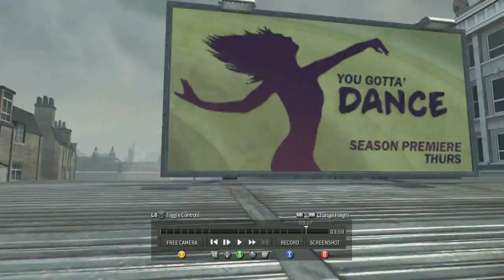Detective Sharp Here! (1v1 With Sharp #43)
DONT FORGET TO CLICK THE LIKE BUTTON!

In this series I will be telling you guys step by step what I am doing and why I am doing it

Map - Arkaden
Gametype - S&D